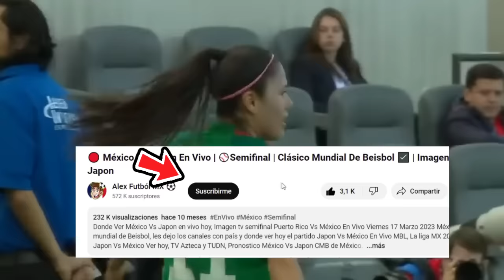🔴 En Vivo: Seleccion Mexico Femenil Vs Canada |⚽Copa Oro W La Final | Marca Claro | Mexico Fem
Donde ver Selección mexico femenil vs canada femenil en vivo hoy, el miércoles 6 de marzo. Donde ver mexico vs canada Copa Oro w 2024, en que canal ver, hora, día, en vivo la final  cuando juega mexico vs canada, en vivo Copa Oro w, mexico vs canada femenil, memes previas al partido, a que hora juega mexico vs canada, en vivo, mexico vs republica dominicana, Copa Oro Femenina.

cuando juega mexico femenil vs canada en vivo Donde ver mexico femenil vs canada En Vivo el miércoles 6 de marzo. mexico femenil vs canada les dejo los canales con país y donde ver hoy el partido mexico femenil vs canada En Vivo, Copa Oro w 2024, mexico femenil vs canada, Pronostico mexico femenil vs canada Copa Oro w.